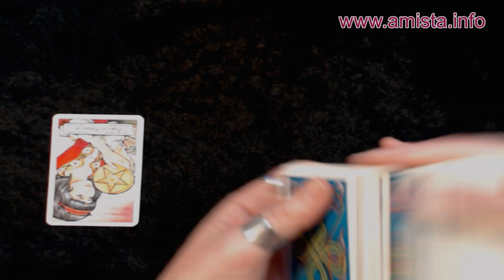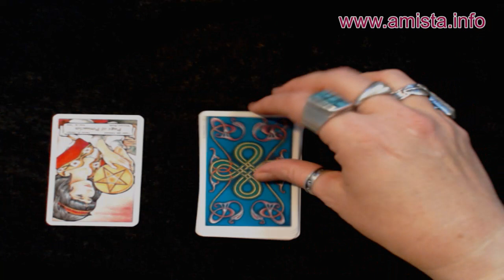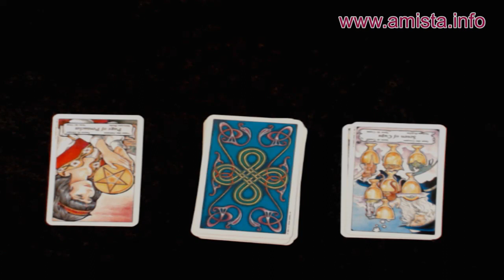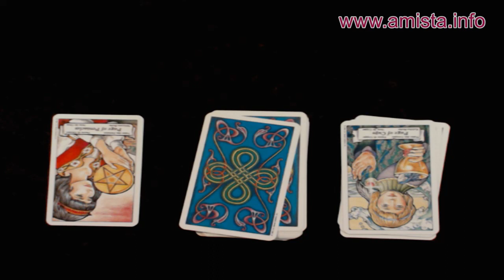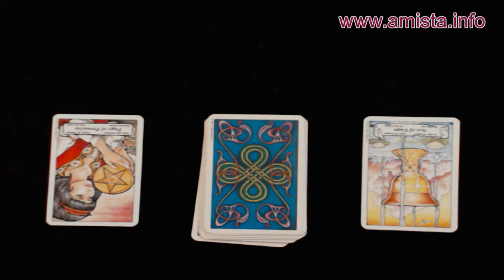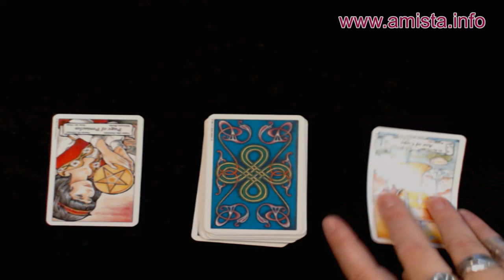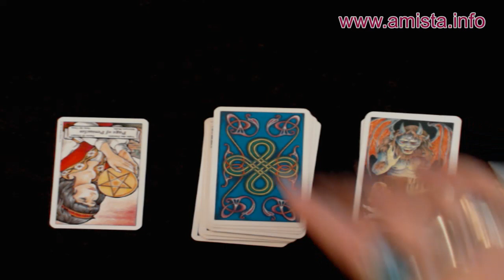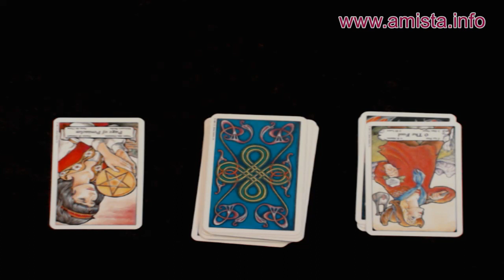November 13, All Signs Tarot. What You Need To Know Regarding News About Money or Resources Today